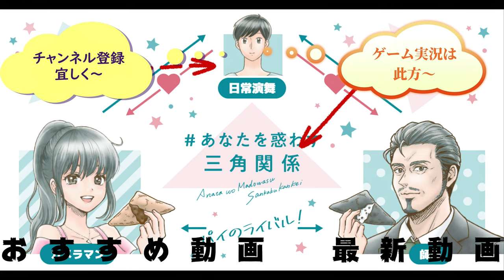劇場版ポケットモンスターココ公開記念！！「掟の歌」踊ってみた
本日公開の映画「劇場版ポケットモンスターココ」の劇中歌「掟の歌」を踊ってみました。一体何の掟なのでしょうか？赤面しない掟なのかそれとも……　お手本動画は此方